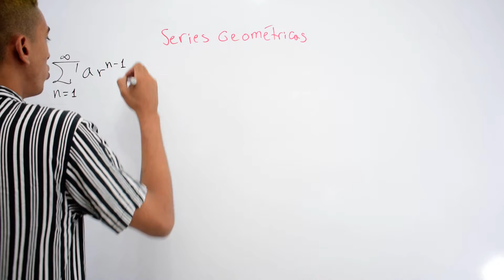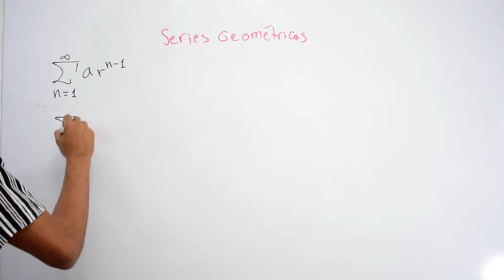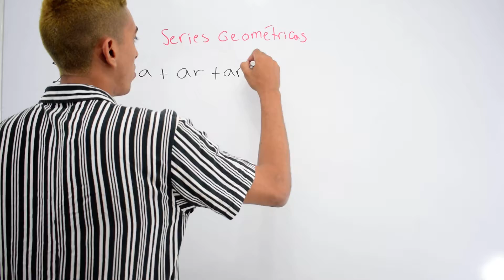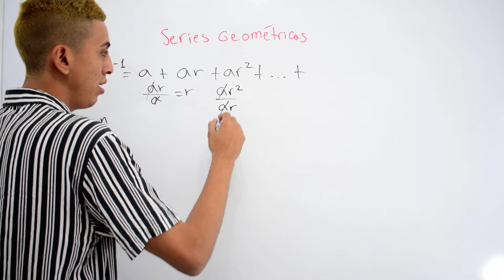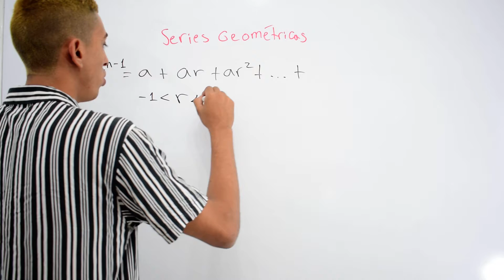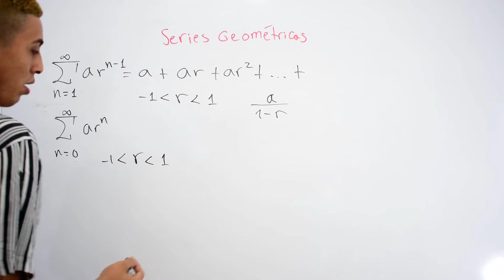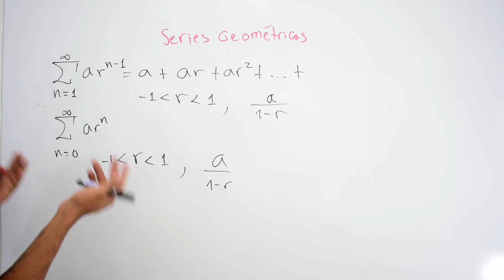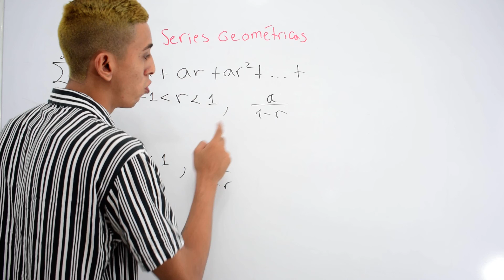Series Geométricas, Introducción